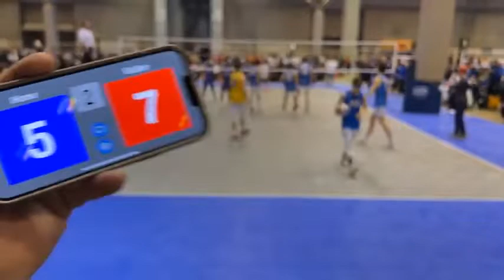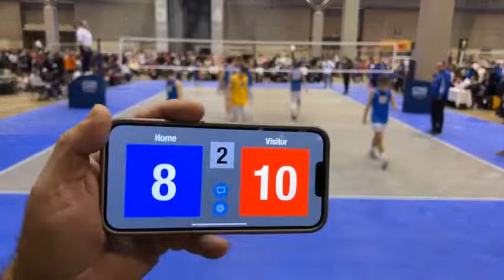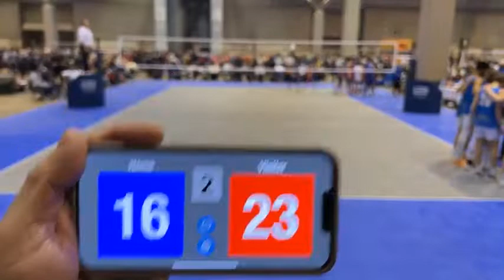UVC 17 Gold vs Vaqueros17 Set 2 Quarter Final